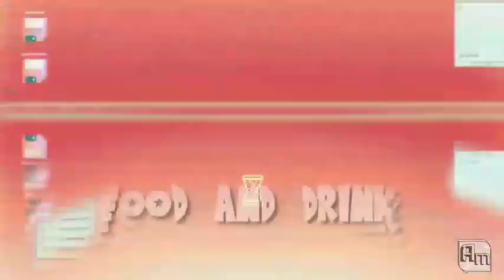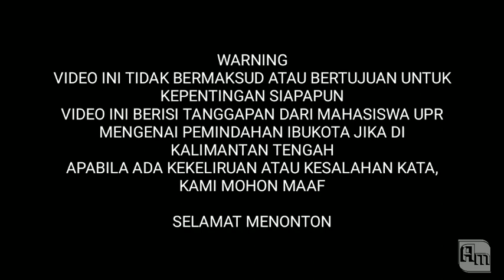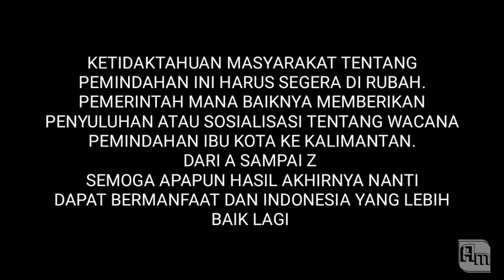APA TANGGAPAN MAHASISWA UPR TENTANG WACANA PEMINDAHAN IBUKOTA RI ?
Hallo semuanya...
Assalamualaikum wr.wb
Presiden Joko Widodo menyatakan, pemindahan Ibukota Jakarta, ke luar Pulau Jawa, dalam rapat terbatas Senin (29/4/19). Pertimbangan ini diambil guna mengurangi beban daya tampung dan daya lingkungan Pulau Jawa.

Gagasan pemindahan itu, kata Jokowi, sudah lama muncul, sejak era Presiden Soekarno. Mulai dari Kalimantan Tengah pada zaman Soekarno, Jonggol, Jawa Barat maupun Maja, Banten era Soeharto, pernah menjadi kandidat. Presiden pun mengingatkan, dalam membicarakan soal ini tak boleh berpandangan sempit

Bagaimana tanggapan mahasiswa Universitas Palangka Raya jika wacana tersebut di realisasikan di Kalimantan Tengah, khususnya Kota Palangka Raya ?

Terima kasih. Salam semangatt